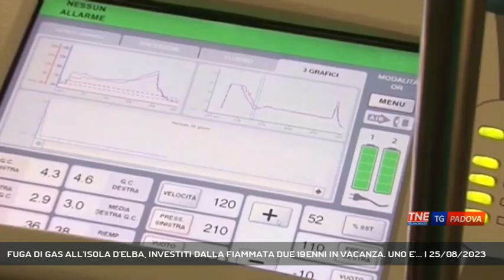FUGA DI GAS ALL'ISOLA D'ELBA, INVESTITI DALLA FIAMMATA DUE 19ENNI IN VACANZA. UNO E'... | 25/08/2023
TG Padova Sera 25/08/2023 - CITTADELLA - Fuga di gas da una bombola all'Isola d'Elba provoca una fiammata che investe due giovani veneti in vacanza. Grave un 19enne di Cittadella, ferite lievi per l'amico, un coetaneo di Castelfranco. L'incidente questa mattina a Rio Marina dove i ragazzi erano in ferie con un gruppo di amici.   || Fuga di gas da una bombola all'Isola d'Elba provoca una fiammata che investe due giovani veneti in vacanza. Grave un 19enne di Cittadella, ferite lievi per l'amico, un coetaneo di Castelfranco. L'incidente questa mattina a Rio Marina dove i ragazzi erano in ferie con un gruppo di amici. - Intervistati LUCA PIEROBON SINDACO DI CITTADELLA (AL TELEFONO) (Servizio di Redazione Medianordest) - Segui Telenordest anche sul digitale terrestre! Visita il sito